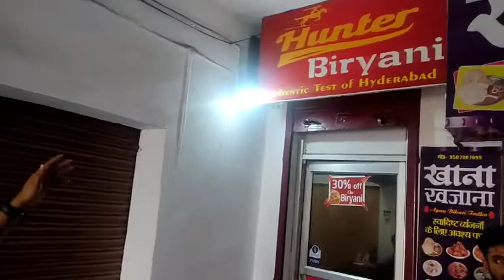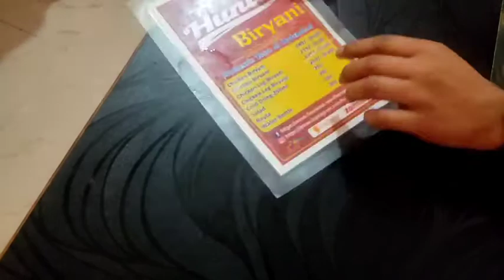world cheapest hyderabadi Biryani in Bihar.indian street food vlog.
Follow on Instagram- Manku _Vlogger.